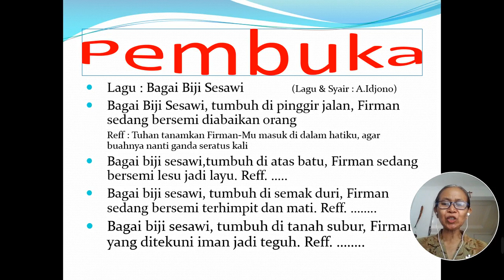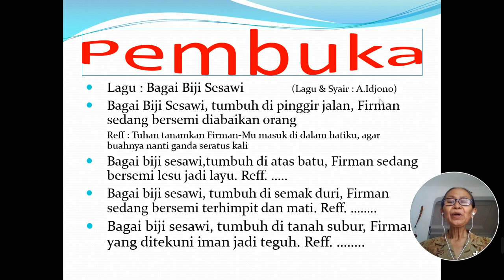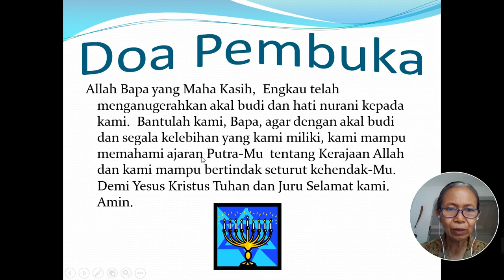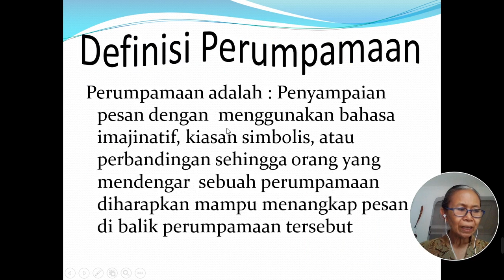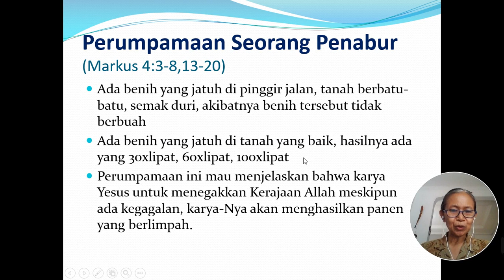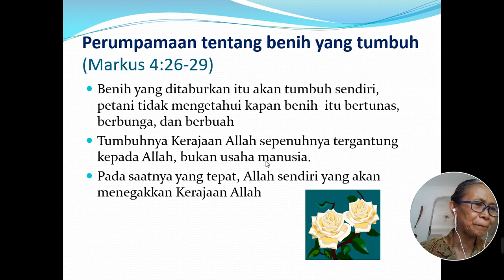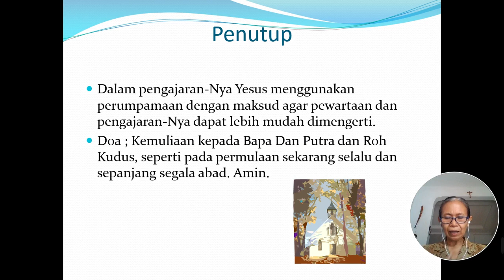Yesus Mewartakan KA melalui Perumpamaan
Yesus Mewartakan Kerajaan Allah Melaui Perumpamaan, Pembelajaran Agama Katolik, kelas VIII, Semester 1,